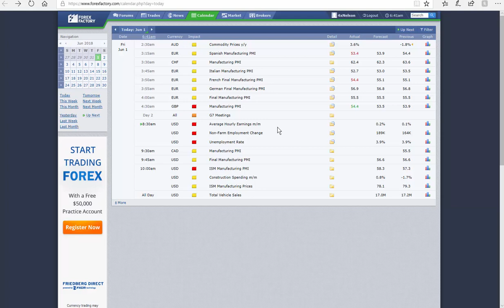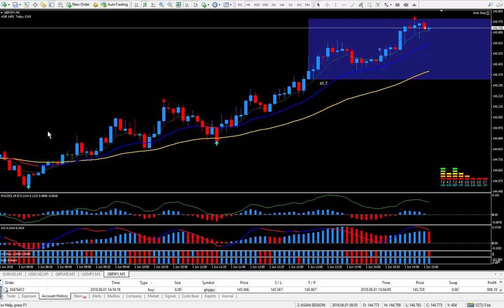GBPJPY-Before NFP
PIP TRIGGER – Basic Package
$250.00

My PIP TRIGGER – Basic Package has 9 GB of Training
You get an exact copy of my Vantage FX MT4 Platform

7 Versions of my PIP TRIGGER
9 MT4 Templates
17 Custom Indicators
62 PDF Books
22 Word Documents
225 Training Videos
2 Million Dollar Trade Plans

178 Training Videos Covering…

• Advance Training
• Bonus Training Videos
• Fibonacci Training
• Heiken Ashi Made Easy
• How to Hedge the News
• How to Install PIP TRIGGER
• How to Setup a Demo Account
• How to Trade the 123 SYSTEM
• How to Trade The London Close
• How to Trade the M-W Formations
• How to Use The Strategy Tester
• News Trading - After the News
• News Trading - Before the News
• Simple System
• Stupid Simple System
• Trend Following System
• Using Higher Time Frames to Find Trades
PIP TRIGGER - Trading System
Full-time Forex Trader. 50 PIPS a Day is a Good Day.

Would you like to make $300 - $1000 daily? It is possible.
Have you ever thought of Trading for a living? Learn how to become a successful Trader even if you are new to trading. This will improve your trading. Trading offers you flexibility and freedom to earn money even while you’re on vacation. I am offering FREE Tips & Tricks to help you learn and start trading Forex on your own.

My System helps me with…
1: Money Management
2: Trade Management
3: Proper Mind Set

Please make Skype contact so we can talk live and do screen sharing.

Nelson
Skype: Forex_Nelson
Cambridge, Ont. Canada
NO TEXTING

$250.00

My PIP TRIGGER – Basic Package has 7 GB of Training
BONUS - Heiken Ashi Made Easy Course
BONUS – How to Trade the 123 SYSTEM

6 Versions of my PIP TRIGGER
8 MT4 templates
17 Custom Indicators
60 PDF Books
22 Word Documents
203 Training Videos
2 Million Dollar Trade Plans

156 Training Videos Covering…

1-Heiken Ashi Made Easy
2-How to Trade the 123 SYSTEM
3-How to Hedge the News
4-How to Install PIP TRIGGER
5-How to Setup a Demo Account
6-London Close Strategy - Training Videos
7-News Trading - After the News
8-News Trading - Before the News
9-PIP TRIGGER - Advance Training
10-PIP TRIGGER - Fibonacci Training
11-PIP TRIGGER - Training Videos
12-Simple System - Training Videos
13-Strategy Tester - Training Videos
14-Stupid Simple System - Training Videos PIP TRIGGER - Trading System

1: Money Management
2: Trade Management
3: Proper Mind Set

Nelson
Skype: Forex_Nelson
Cambridge, Ont. Canada
NO TEXTING

$250.00

7 Versions of my PIP TRIGGER
9 MT4 Templates
17 Custom Indicators
62 PDF Books
22 Word Documents
224 Training Videos
2 Million Dollar Trade Plans

177 Training Videos Covering…

• Advance Training
• Bonus Training Videos
• Fibonacci Training
• Simple System
• Stupid Simple System
• Trend Following System